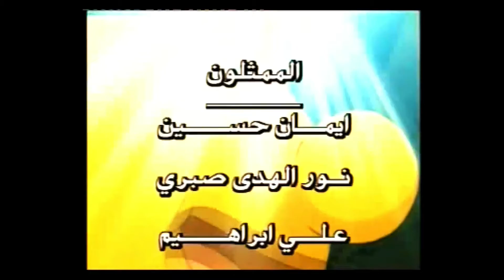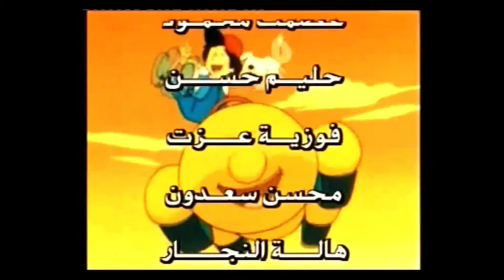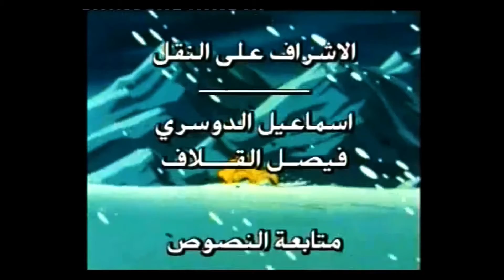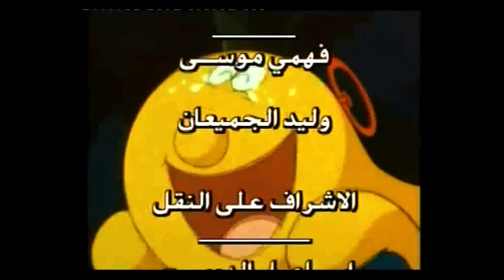بومبو الحلقة ١٠٦ و ١٠٧ و ١٠٨